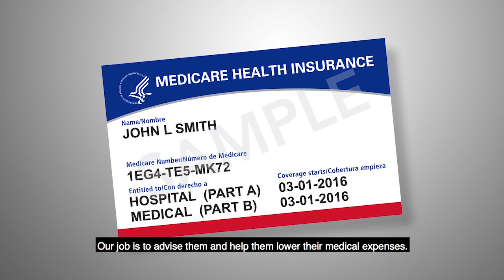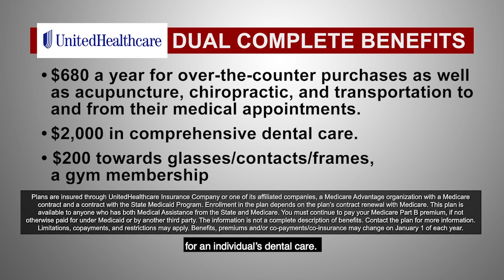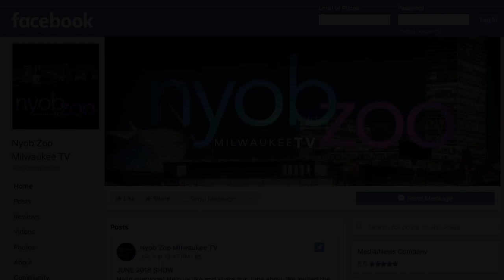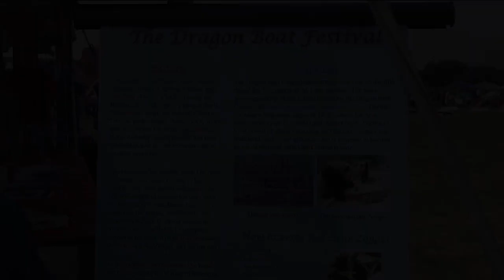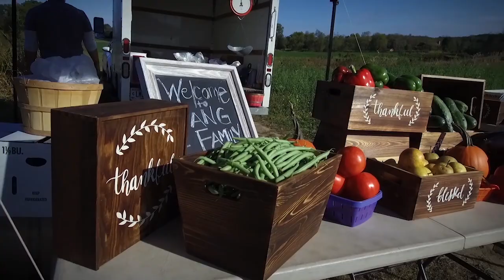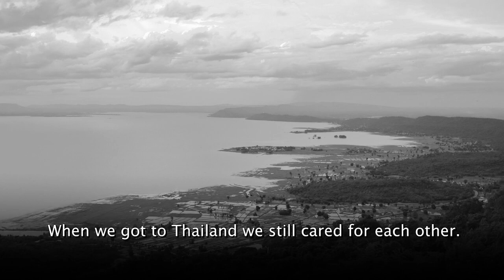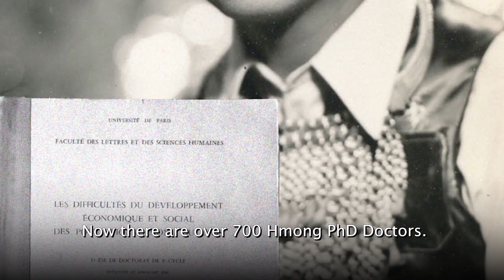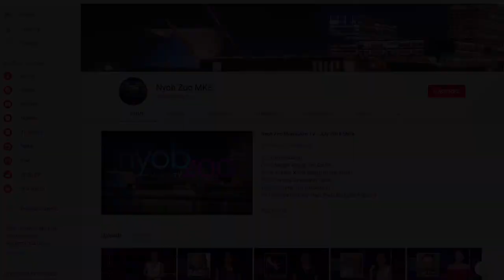Nyob Zoo Milwaukee TV - August 2018 Show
00:08 Introduction
00:49 Wisconsin Advantage - Medicare Health Insurance with Bongia Vang
07:33 Hmong Rice Fact
08:17 Hmong Community News
08:22 Miss Royalty International Jade Vue
08:43 MPS Bilingual Recruitment Fair (Teng Lee)
10:15 Wells Fargo Grant (Anthony Nguyen, Chimeng Yang, Jeff Bowman, Rebecca Kleefisch, Tom Barrett, Hmong Wisconsin Chamber of Commerce)
13:05 Milwaukee Boat Festival
13:19 HAFA's Play “The Boy and Girl Inside a Wooden Drum” (April Heding)
13:47 Creative Results Flag Football Camp (William Yang, Adam Xiong)
14:40 Dance to Heal (Kho Lor)
15:42 Health Announcement
16:42 Florida (Kong Xiong, Solomon Vaas Moos Xiong, Florida Vacation Rentals, Xia Xiong)
19:08 Hmong Wedding Groom Bow Fact
19:40 Dr Yang Dao - Episode 3
25:18 Cucumber Stir Fry with Thay Yang